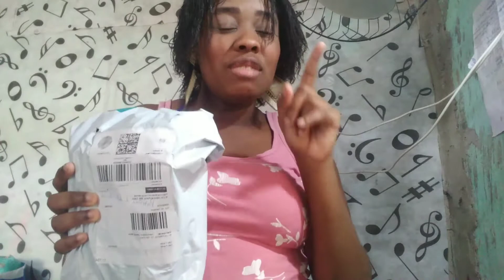Comprinha na shopee 💖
Eu amei minhas compras

COMPRAS NA SHOPEE
COMPRAS NA SHOPEE
COMPRAS NA SHOPEE